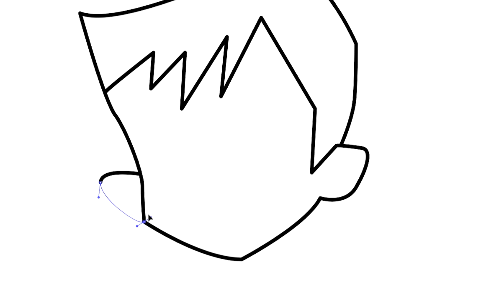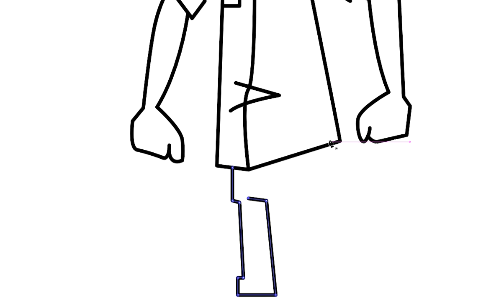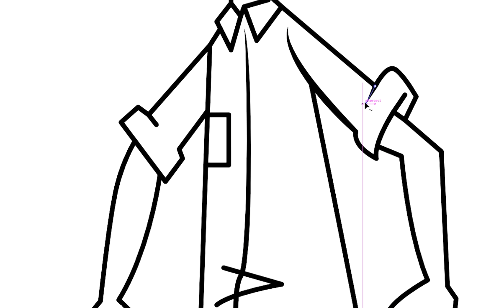Krish Drawing Illustration From Roll No 21 Cartoon | How To Draw Krish From Roll No 21 Cartoon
Krish Drawing Illustration From Roll No 21 Cartoon | How To Draw Krish From Roll No 21 Cartoon | Part 1 | Roll No 21 Cartoon All Characters Drawing Illustration | Roll No 21 Cartoon Drawing Illustration | Pritesh Drawing

1.
2.